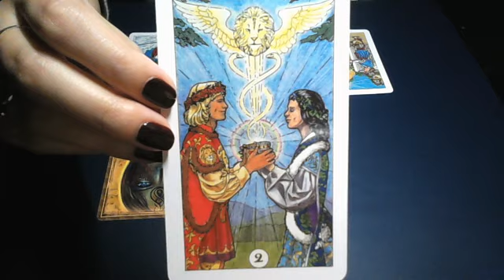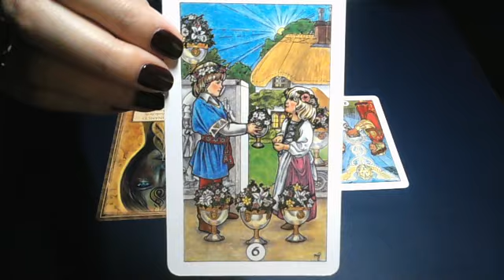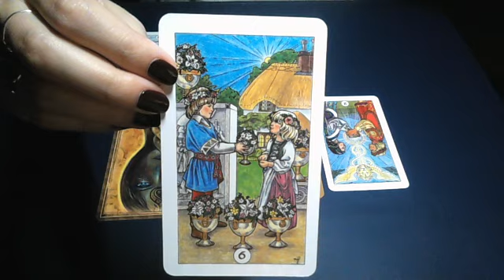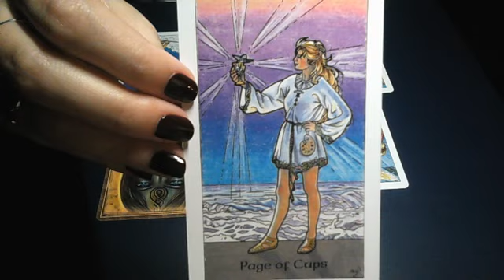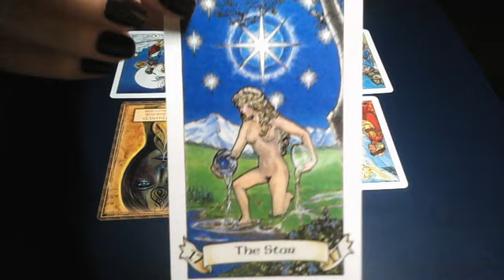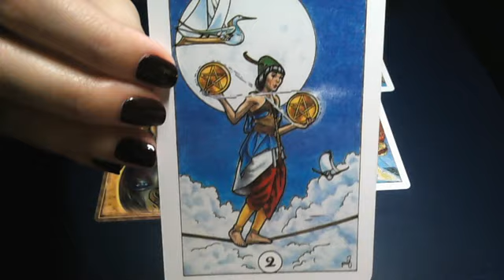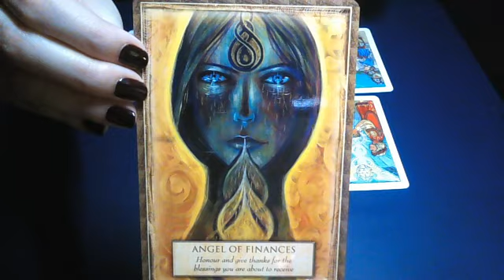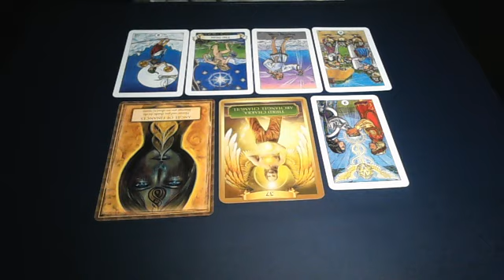Capricorn monthly advice reading April 2016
Monthly overview and advice reading covering the month of April 2016.
A week by week look at the main energies at play during the month and what we need to know most during this time.